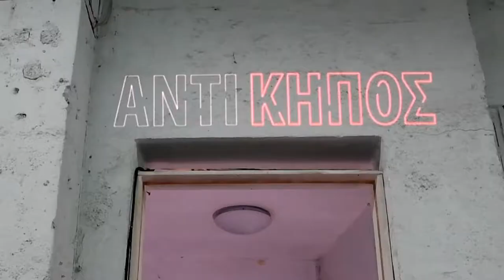Εργαστήρι σκηνογραφίας – Έκθεση «Δωμάτια Μνήμης»